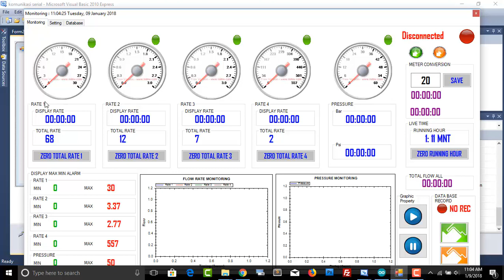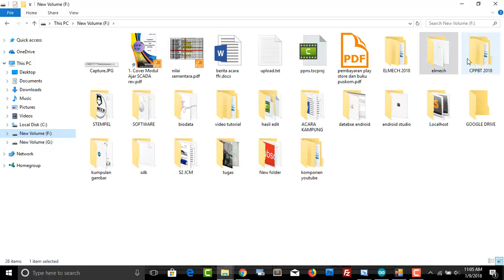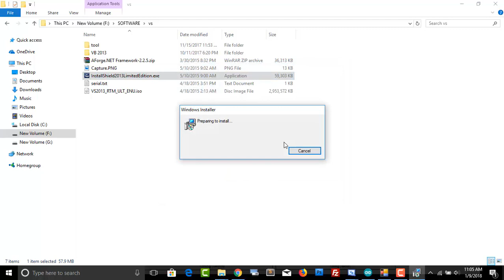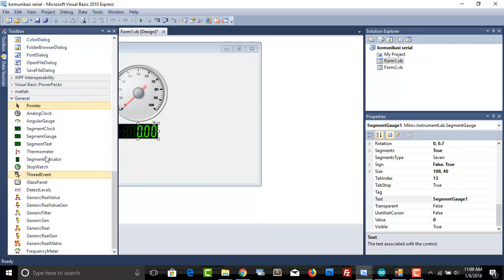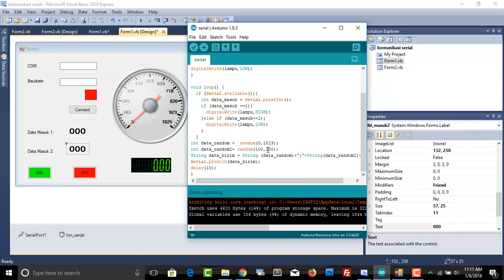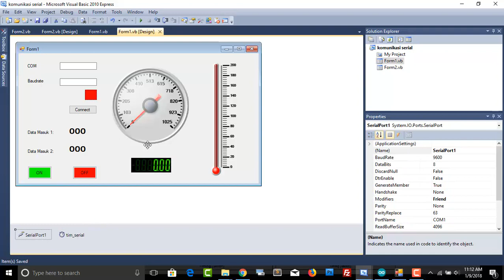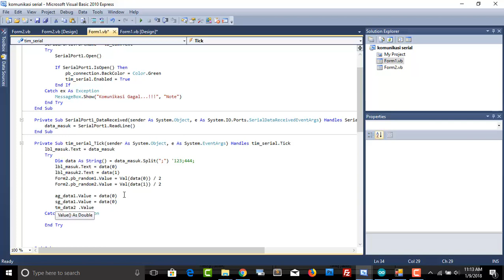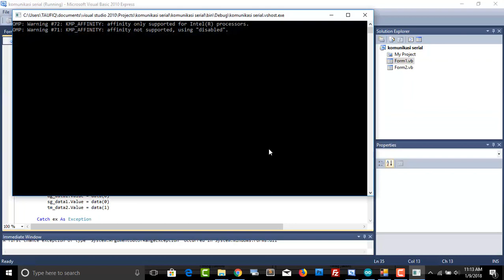Tutorial Full Komunikasi Serial Mikrokontroler Arduino Dan Visual Basic Part 5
Untuk mendukung channel ini agar semakin berkembang, teman-teman dapat melakukan donasi pada link berikut:

Terima kasih salam inovasi :)

Berikut adalah tutorial Lengkap cara membuat interface arduino dan visual basic melalui komunikasi serial. di video ini teman-teman akan diajari secara komplit dari awal hingga visual basic dapat menampilkan data dari arduino anda. tutorial lengkapnya dapat dilihat di web:

pada part 5 kali ini berisi bagaimana mempercantik interface dan merepresentasikan ke tools yang lebih bagus emnggunakan instrument lab.

Sekian dulu penjelasan kita kali ini jika inovator butuh bantuan untuk implementasi hebatnya di bidang Teknologi Otomasi yang meliputi Internet Of Things (IoT), Elektronika (Ardunio, STM32, Raspberry, dll) , Instrumentasi dan informatika (Pengolahan Citra, Kecerdasan Buatan (AI), Software Aplikasi) langsung saja kontak akun sosial media kami dengan link WA berikut ini.